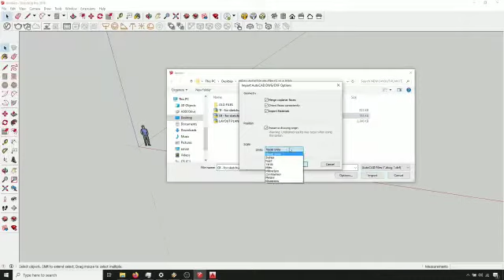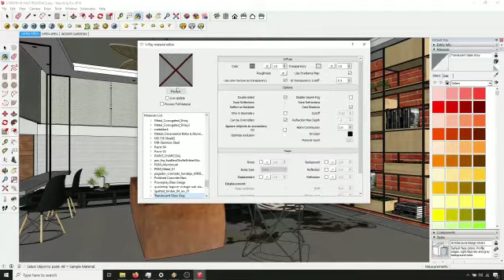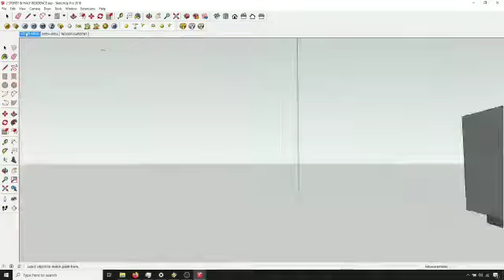3D INTERIOR DESIGN & RENDERING PROCESS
3D rendering is a method of creating virtual 3D models of architectural and interior designs and transforming it into photorealistic images. When teams in architecture or interior design begin on any project, they draw 2D plans that can help them visualize the design. 3D rendering can help visualize any project in reality-like environment well before the project is initiated.

Good interior designers understand the importance of good process.
Here’s how interior rendering plays such a vital role.